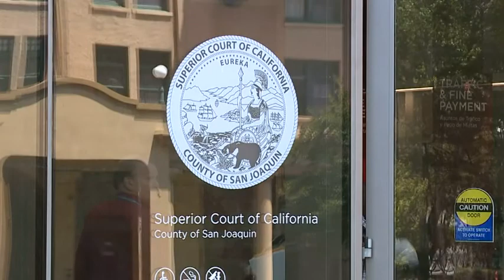California man gets 90 days house arrest in alleged rape of child